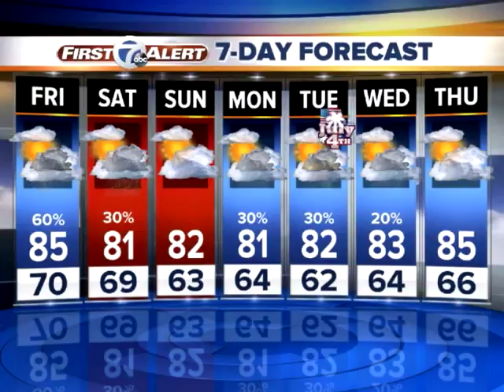Storm chances increase